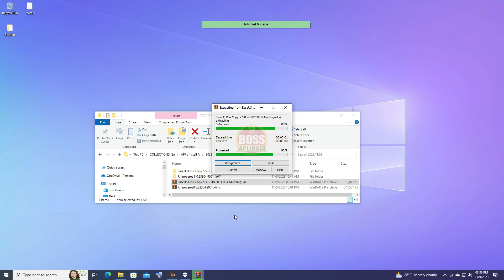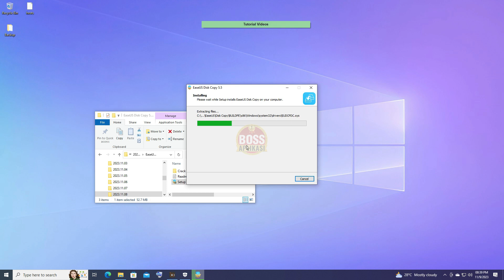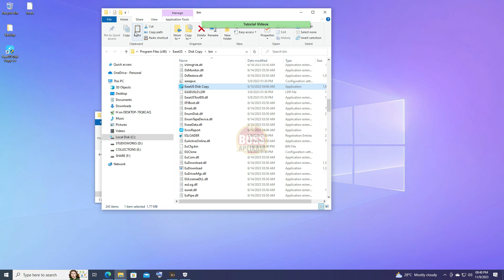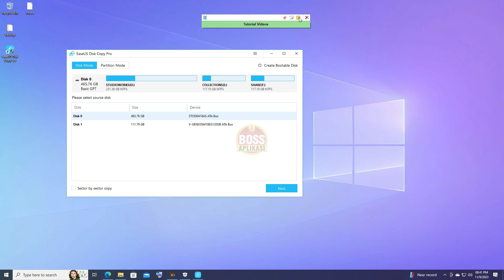Tutorial Video Install EaseUS Disk Copy 5 5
✪ Features of EaseUS Disk Copy ✪

》 Copy all of your hard drives: Creating a bootable CD/DVD allows you to copy the entire disk in case of unknown/proprietary file systems.
》Partition copy: Enables you to copy one partition to another partition you want
》Disk copy: Enables you to clone one disk to another sector by sector
》Sector by sector copy: Makes physical 1:1 copies (clones) of hard disks and partitions. This ensures 100% identity to the original
》Safe, simple, and fast: It is a speedy and easy way to copy all or part of a hard drive to another hard drive with Disk Copy
》Supports inaccessible disk copy
》Supports booting from CD/DVD
》Friendly graphical user interface
》Relay disk space for insufficient destination
》Support hard disks up to 1 TB